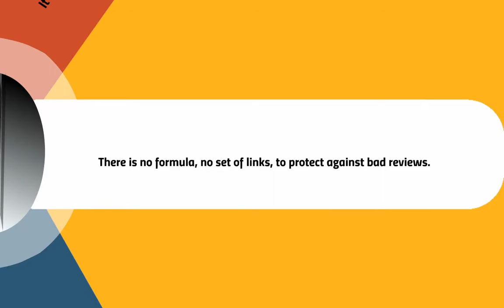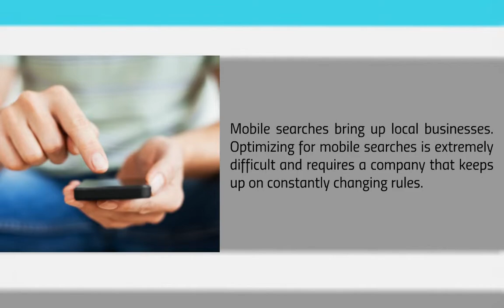Top 3 Tools Needed to Attract Customers in 2015 - Webmaster For Hire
- Webmaster For Hire, LLC works with small to mid-size businesses to build client’s leads and sales through web design and development, and online marketing strategies such as SEO, social networking, video marketing, PPC advertising, email marketing, online press release distribution and more.